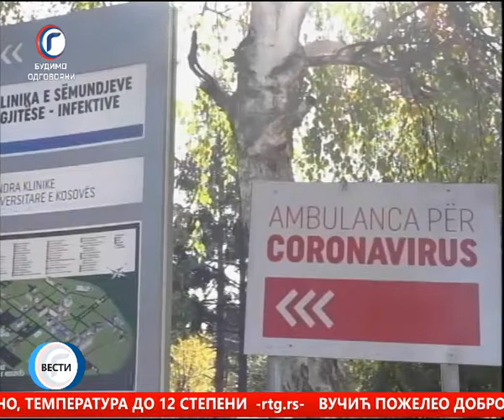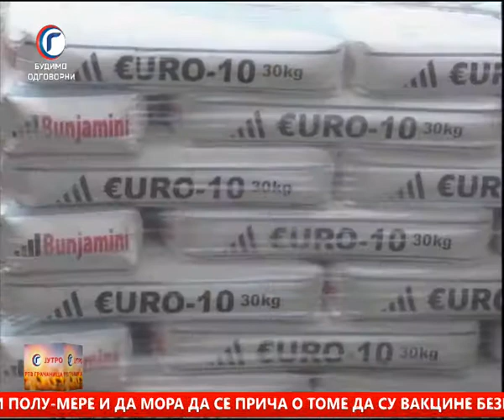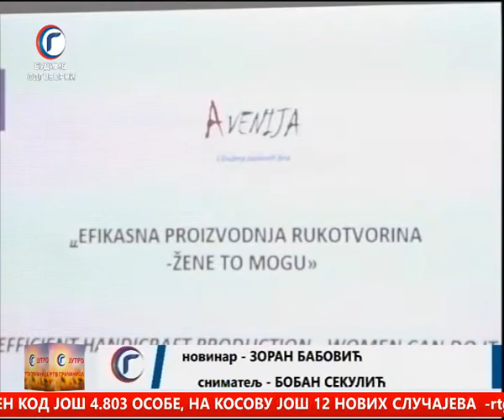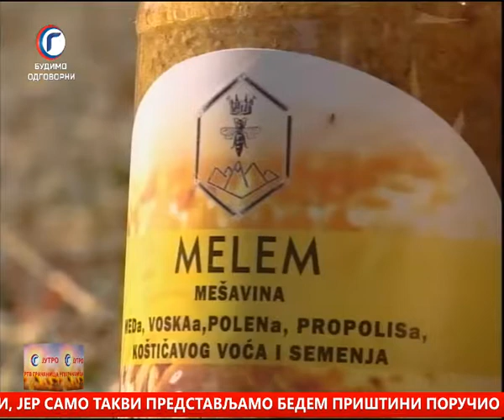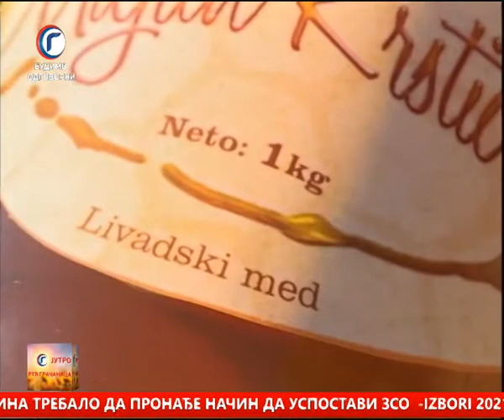JUTRO TV GRACANICA 11 10 2021